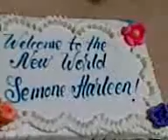Parti kashyap MANINDER.pawan.com.3gp